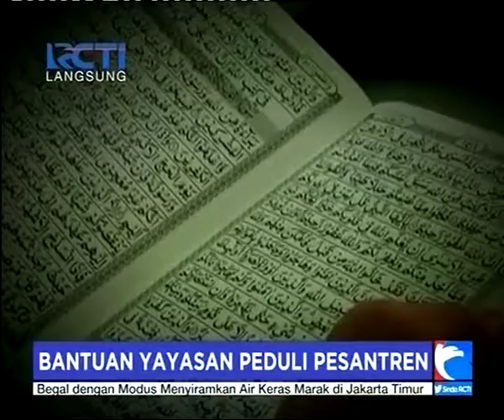YPP Bantu Perbaikan Fasilitas Pesantren Assalamiyah Serang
YPP salurkan bantuan untuk Pondok Pesantren Assalamiyah, Serang, Banten. Bantuan diberikan untuk perbaikan sarana pendidikan dan beasiswa bagi santri berprestasi. Bantuan YPP telah diberikan kepada sejumlah pesantren kecil di sejumlah daerah.